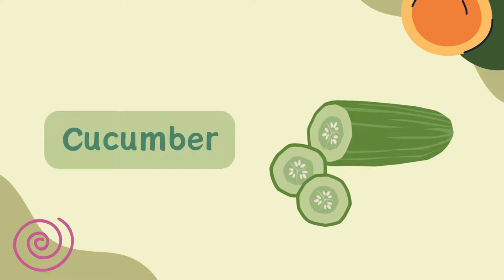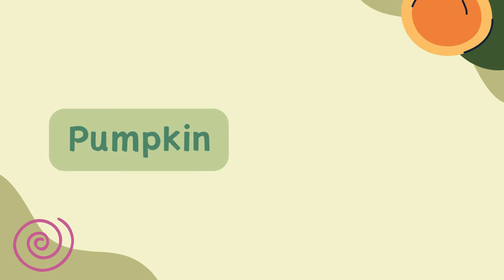Learn Lithuanian - Vegetables - Daržovės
Mokomasis video vaikams.